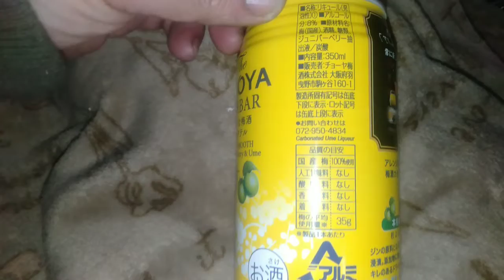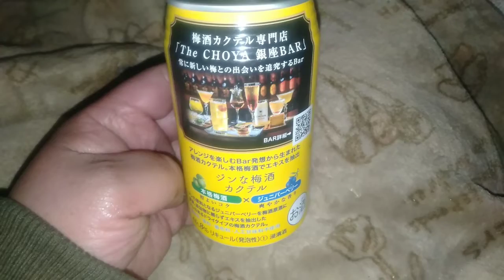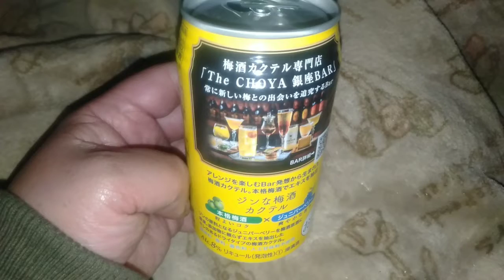【大人な８％】『お酒呑んでみた。その２３７〔チョーヤ梅酒のTheCHOYA〈銀座BARジンな梅酒カクテル〉〕編』チョーヤ梅酒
５０歳を目の前にして一念発起

『お酒呑んでみた。その２３７』

その２３７
チョーヤ梅酒のTheCHOYA〈銀座BARジンな梅酒カクテル〉

チョーヤ梅酒The〈銀座BARジンな梅酒カクテル〉

チョーヤ梅酒から首都圏と新潟、山梨、静岡で地域限定数量限定で販売されている
【TheCHOYA銀座BARジンな梅酒カクテル】
梅酒=甘い
といった概念を覆し
甘くなく
ジュニパーベリーの浸漬酒に梅酒という組合せで
とても大人な飲み物

一回試していただきたいお酒